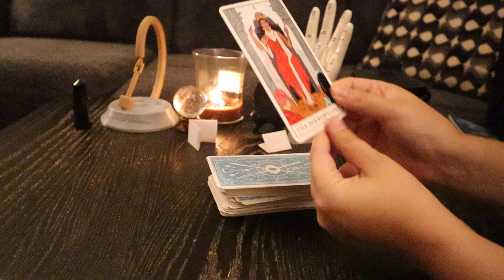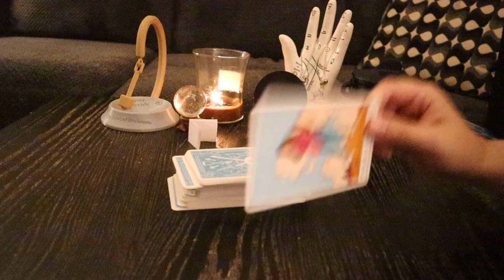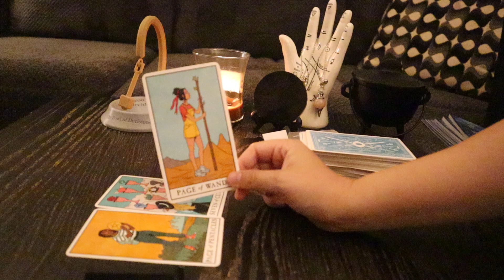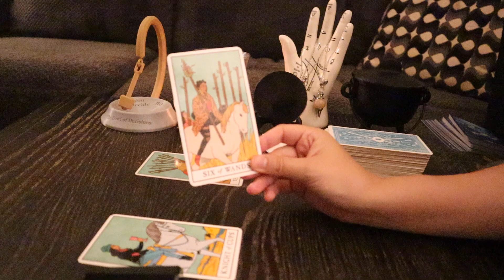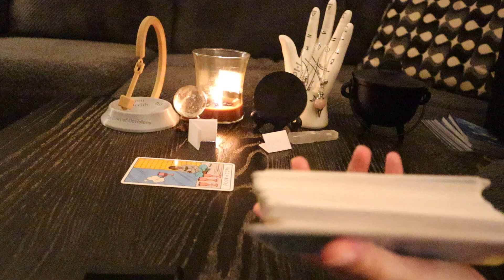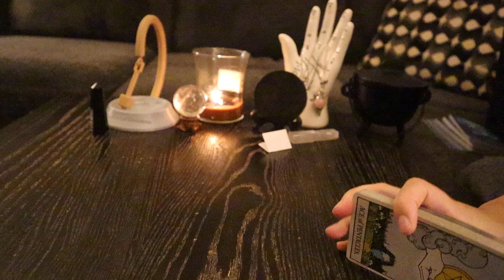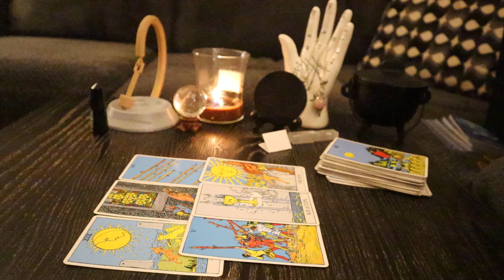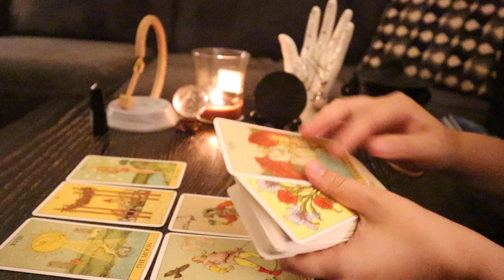👀 SOMEONE SEARCHING FOR THE OLD YOU? YOU ARE BECOMING SOMEONE VERY SECURE AND STABLE 🔥🌳